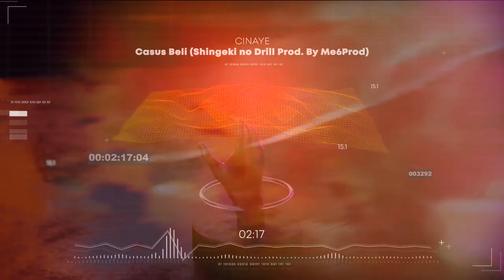Eren s'est lancé dans le RAP avant la fin de la saison finale de l'Attaque des titans (Prod. by Me6)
Shingeki No Drill (Attack on Titan : Me6 Drill Remix)

Je me suis concentré à chercher l'essence de l'Attaque des titans après avoir passé tous mes dimanches soir à regarder les épisodes de la saison 4 : Chapitre final !🇯🇵
Je voulais en faire un hommage sans rentrer dans une description simpliste du manga, je voulais que cette chanson face parti du manga sans PARLER du manga en lui-même  ! Voilà le texte en français 👇

Couplet 1 :
On visera la tête, vise la nique, on a la force mais pas celle de luc,
Leur uniforme noir obscur, me donne un effet de déjà vu,
Marche droit, et ne rompt pas les rang, on aura les main pleine de sang
A peine après la naissance, la vie a déjà fait de nous des grands,
Sur le champs de bataille l’ennemie n’est pas toujours devant,
On ne voulait pas nous voir sortir, Y a-t-il un titan dans mon bâtiment ?
Ecrase l’adversaire à main nu, comme les arbres sont abattu,
Le cœur est toujours lourd, même si les armes sont en alu,
En l’air, en l’air, n’y aura jamais d’armistice,
En guerre, en guerre, Depuis l’époque d’Artémis,
La cruauté fait naitre d’autre bien plus cruel,
Comme à Nagasaki la mort peut venir du ciel,
Rien n’a changé sauf les armes, ici coule les mêmes larmes,
Qui est cet artiste qui apprécie autant d’écrire des drames
Qui a décidé de suivre la même trame,

Couplet 2 :
On se fout de qui, commence la guerre, et pourquoi ?
L’important c’est celui qui restera débout à la fin.
Tire qu’on en finisse, je refuse d’être de ce qu’on humilie,
Le pire n’est pas la mort, mais l’agonie,
Ce moment de mort dans la vie, quand le soleil s’obscurcie,
Qu’on pourra tout justifier, comme un parricide dans une famille,
Le fort mangera toujours le faible,
Alors autant choisir la place à table, sans changer les règles,
Y a que la défaite qui est servi sur un plateau,
Détruisez tout, dis-nous merci pour les travaux
Bain de sang, ou rester propre ? Qui voudra y croire ?
La question est très simple : Quel est le prix d’une victoire ?
Un enfant, un soldat, ou un colonel qui péri ?
21g mais est-elle plus légère quand c’est l’âme de l’ennemie,
21g mais est-elle plus légère quand c’est l’âme de l’ennemie,

On attend tous la partie 2 du manga !!🎄🥂🎉

Prod : @Me6
Mixage / Mastering / Montage : @Cinaye

Merci de regarder la vidéo [Insert Video Title Here]